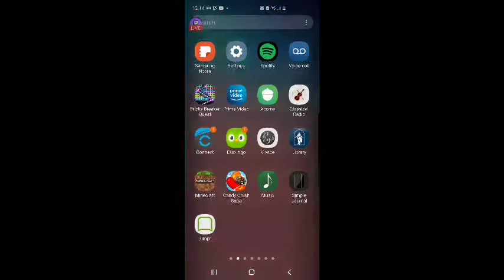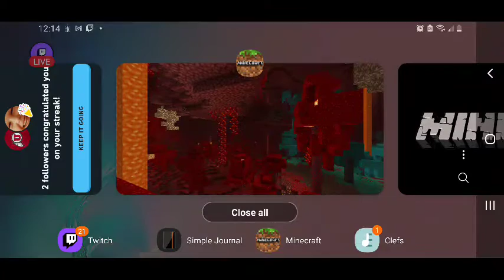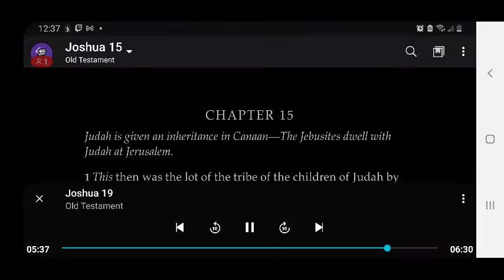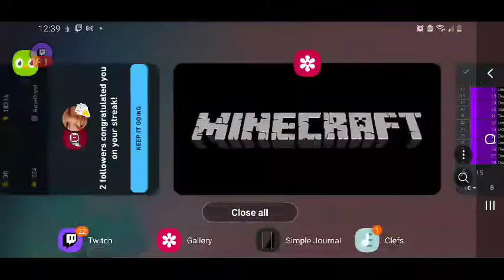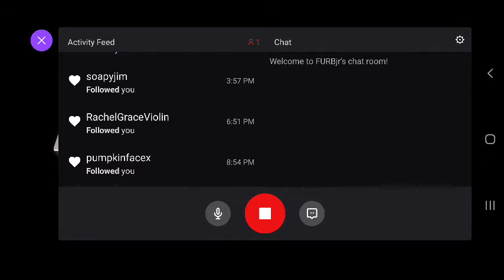FURBjr Is Digging His Own A-Hole: Sylviculture #4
In this video FURBjr is primarily concerned with harvesting spruce trees
growing at the top of the pyramid in the A-Hole.